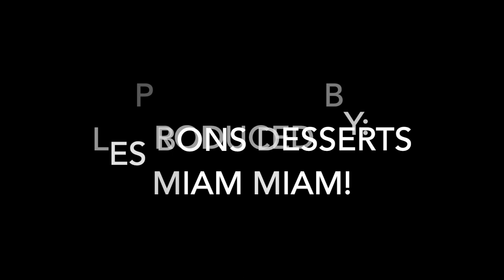Bach, Magnificat, Suscepit Israel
Johann Sebastian Bach's Magnificat, BWV 243

Movement 10: Suscepit Israel

For SAA trio + 2 oboes in unison + continuo.

Here sung by me (Henry Hu) in five voice parts using SF Bach Choir pronunciation (German except voiceless S).

Suscepit Israel puerum suum

recordatus misericordiae suae.

He has helped His servant Israel

in remembrance of His mercy.

Luke 1:54
(translation: New King James Version)